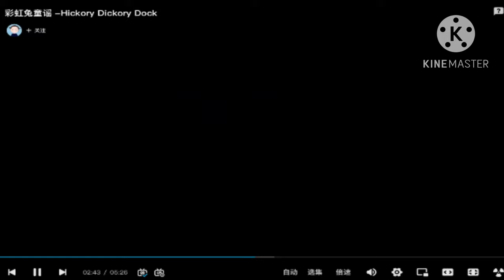Hickory Dickory Dock | Hippo Broke The Clock Twice